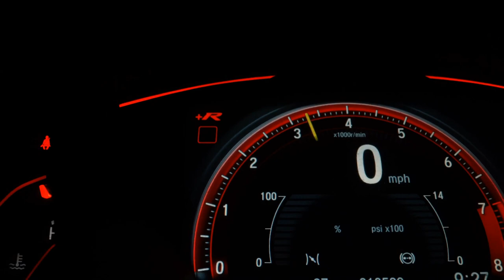CHEVROLET MERIVA - 2010 - São Paulo/SP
VALOR ANUNCIADO MAIS R$ 2.000,00 QUE PODE SER PARCELADO NO CARTAO DE CRÉDITO, TOTALIZANDO O VALOR DO VEÍCULO DE R$ 25.000,00 PODENDO SER FINANCIADO A PARTIR DE R$ 500,00.

VEÍCULO VENDIDO NO ESTADO, SEM GARANTIA.

Excelente Custo-benefício, Oportunidade Única!
Versão Maxx 1.4 Econo.Flex Completo C/ Rodas.

Dados do Veículo
Veículo: CHEVROLET / MERIVA 1.4 MPFI MAXX 8V ECONO
Ano: 2009/2010
Combustível: FLEX
Portas: 4 PORTAS
Câmbio: Manual
Cor: BRANCA
KM: 204.000

✅ Alarme
✅ Ar Condicionado
✅ Direção Hidráulica
✅ Retrovisores Elétricos
✅ Rodas de Liga Leve
✅ Travas Elétricas
✅ Vidros Elétricos
✅ Limpador Traseiro